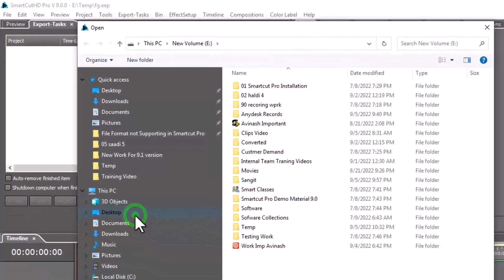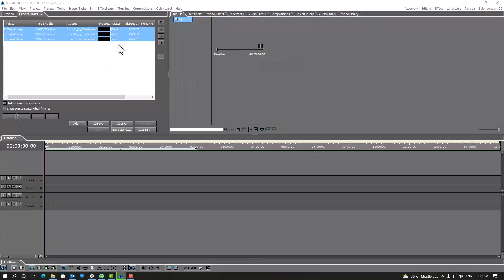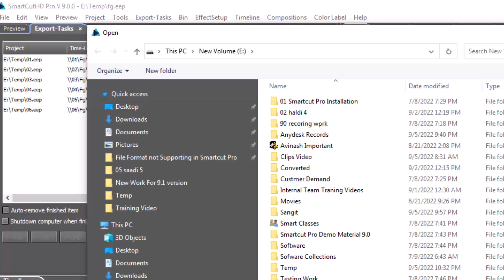HOW TO DO BATCH EXPORT MULTIPLE PROJECTS IN NEW SMARTCUT PRO 9 0 VERSION